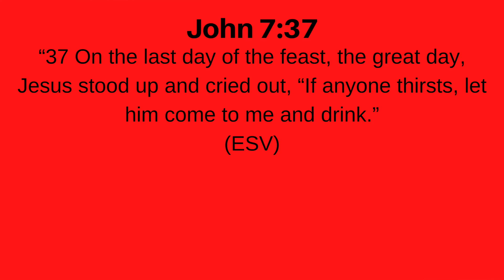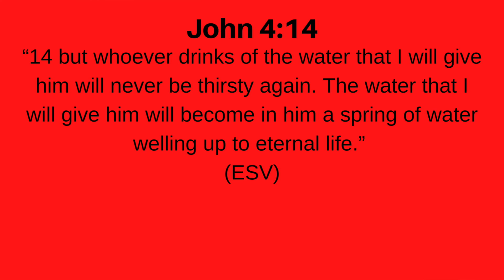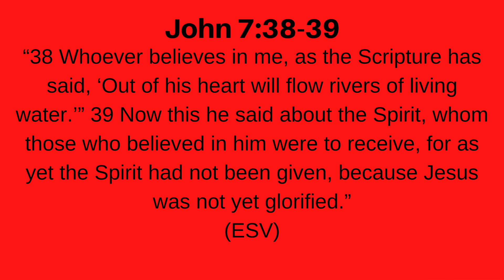John 7:37-39 Rivers of Living Water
This video is about John 7:37-39 Rivers of Living Water